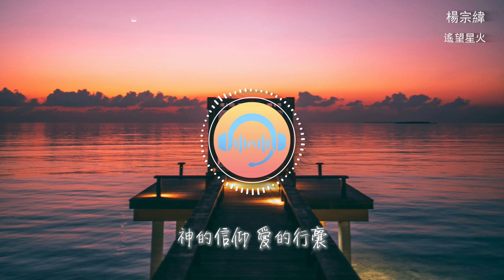楊宗緯 - 遙望星火（《追風者》電視劇片尾曲）『晨曦照亮你的方向，埋葬黑暗那縷微光，神的信仰 愛的行囊，那曾是希望。』【動態歌詞MV】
❖歌詞在下面❖

詞：董冬冬
曲：董冬冬
我奔向黎明的路口
天空微光瞬息暖流
殘垣與舊夢難回首
心中有份愛未帶走
凜冽的寒風在低吼
破鏡重圓世隔三秋
離別時鬆開你的手
殘留的餘溫未帶走
晨曦照亮你的方向
埋葬黑暗那縷微光
神的信仰 愛的行囊
那曾是希望
花止於果 如你我
牽絆半生 緣起緣落
初心伴我 歲月如訴如歌
言止於我 不必說
長風萬里 歸途靜默
等待與你 遙望星火
那曾是希望
花止於果 如你我
言止於我 不必說
製作人：董冬冬
編曲：閆天午
吉他：閆天午
配唱製作人：董冬冬
弦樂：國際首席愛樂樂團
弦樂監製：李朋
人聲編輯：丁可@冬曦音樂
錄音：蔡周翰 Chou Han Tsay
混音/母帶：時俊峰@福達錄音棚
歌曲統籌：陳秀容/鄧波兒
歌曲宣傳：鄧波兒/陳秀容
OP：上海冬曦音樂文化傳播有限公司
SP：索尼音樂版權代理（北京）有限公司
（本作品未經許可，不得翻唱）